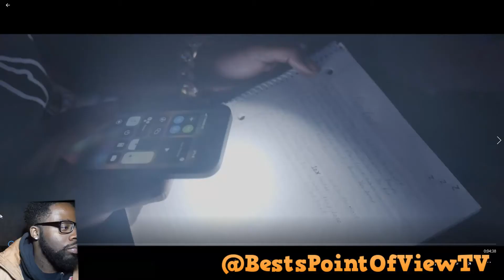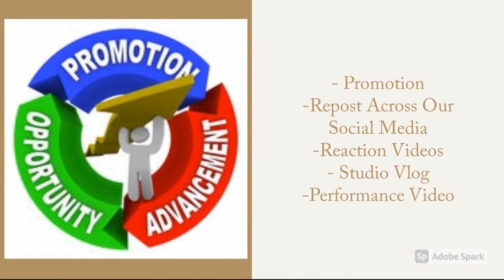JackBoy & Kodak Need to Squash Beef ! Kodak Black - Closure Reaction Video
Kodak Black - Closure [Official Music VIdeo]